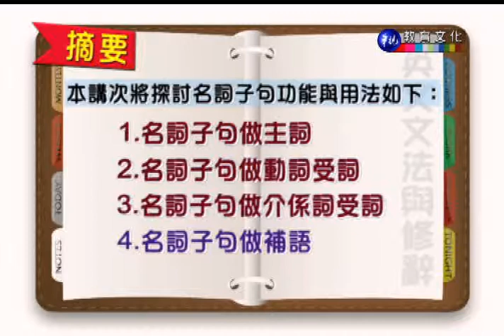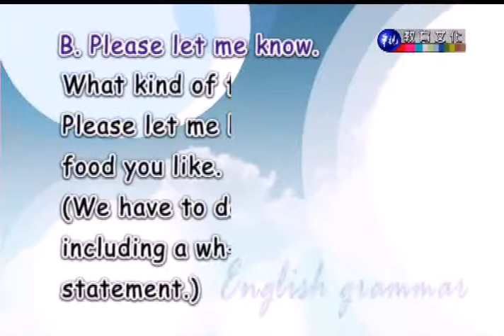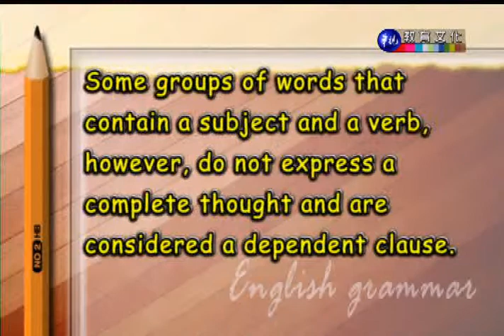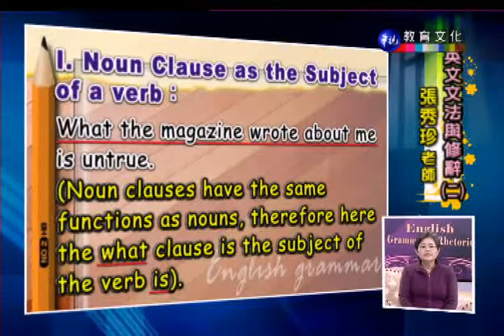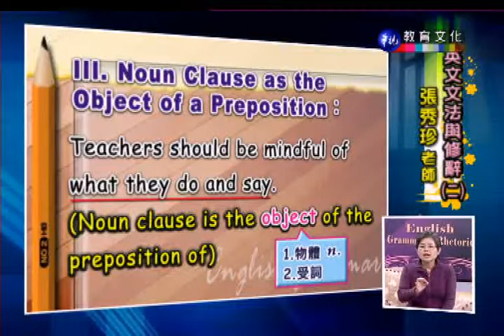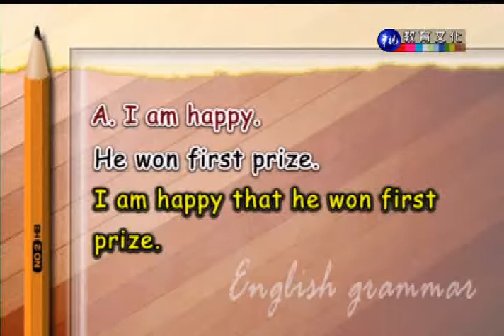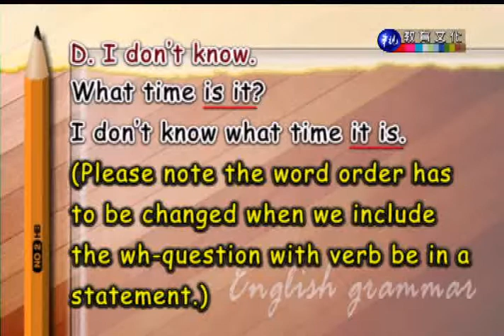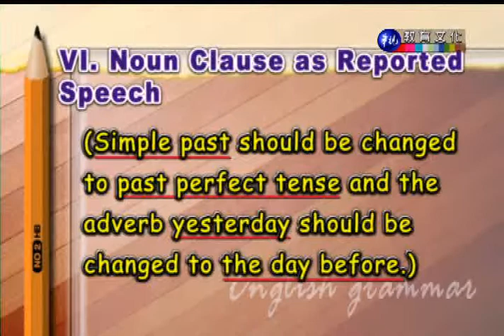英文文法與修辭（二）_第14講